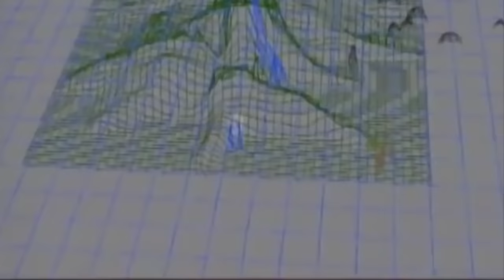Mel Gibson TENÍA RAZÓN 💪🏻 La Isla Perversa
Mel Gibson nos lo advirtió muchas veces, y al final el tiempo siempre da la razón. ¿Que opinan ustedes?

► APOYA  CON UNA COLABORACIÓN:
Alias MP: pablo.arcadia.mp